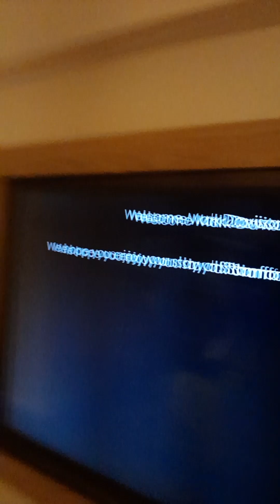Russell Wilson Is your QB1! Steelers Demolish The Arod JETS